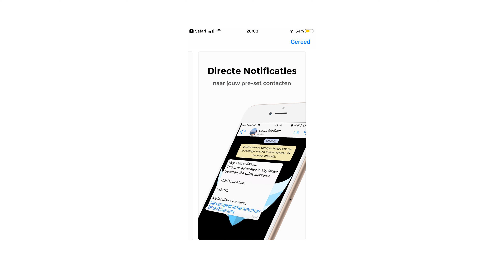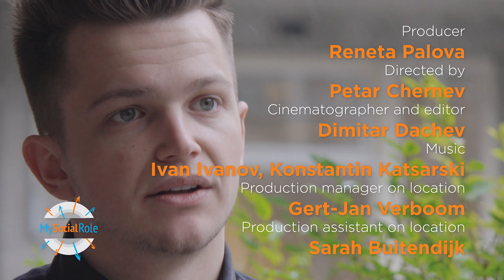MaxedGuardian (EN)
The story of Max Brand - creator of a mobile application for personal safety and prevention of sexual herassment in urban environment.

The project is intended to develop a culture of initiative among young people, improve their skills and help them realise their first enterprising ideas. Activities are planned in four steps: to inspire young people, to teach them practical skills, to help them create a network, and to show them new horizons.